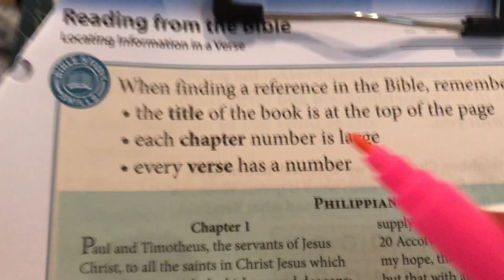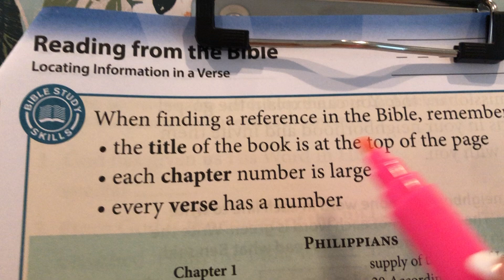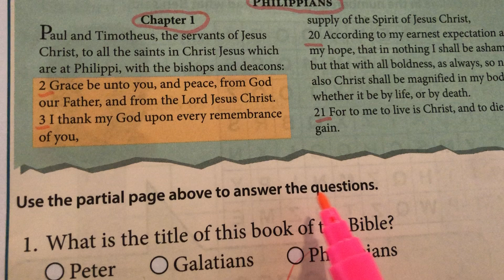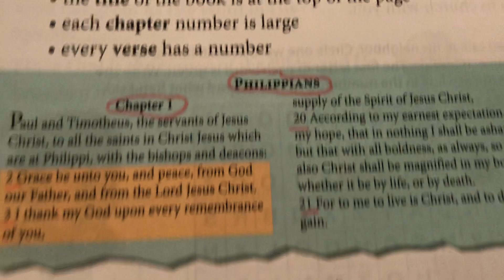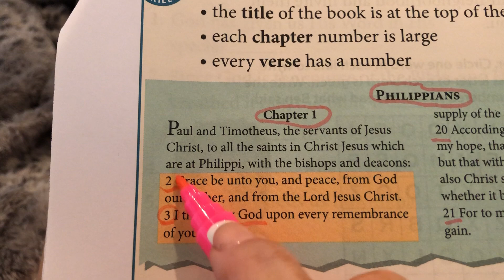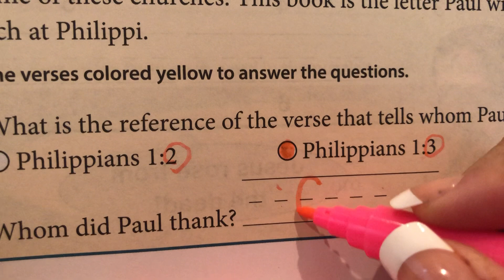Bible L158 p159